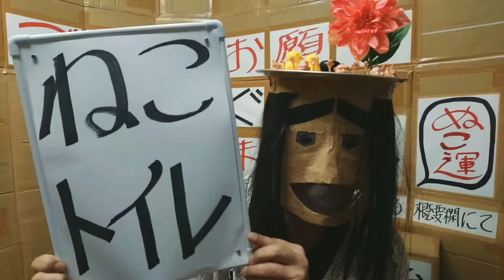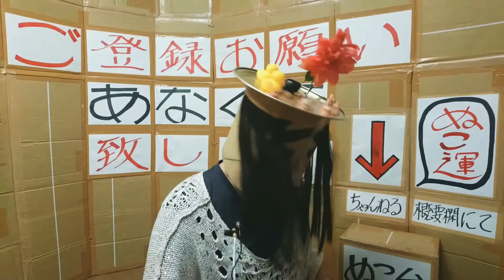猫 システムトイレ 花王、デオトイレ 砂 シート ユニチャーム 考察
猫のトイレ用品
花王 システムトイレ
ユニチャーム デオトイレ 猫砂 シートを紹介